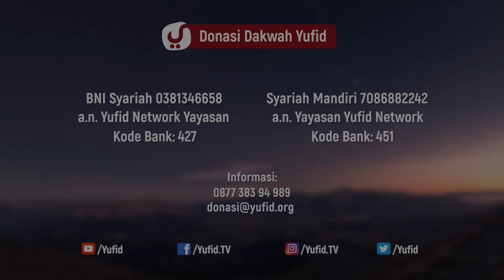Wasiat dari Allah - Ustadz Syadam Husein Al Katiri, M.A. - 5 Menit yang Menginspirasi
Al-Qur'an merupakan pedoman hidup bagi seluruh umat manusia. Ada beberapa wasiat yang Allah berikan kepada para hambaNya dalam Al-Qur'an salah satunya yang disampaikan oleh Ustadz Syadam Husein Al Katiri hafizhahullah dalam video 5 menit yang menginspirasi berikut.